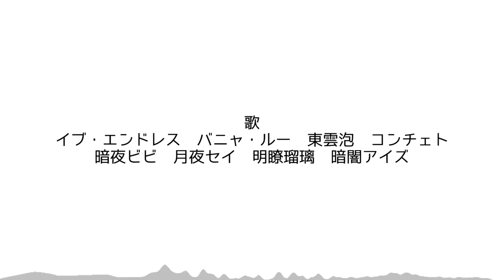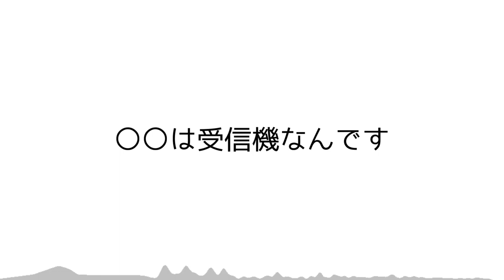【8人】○○は受信機なんです【UTAUカバー】+ust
中の人全員本人wwwww

UTAU
イブ・エンドレス   バニャ・ルー   東雲泡   コンチェト
暗夜ビビ   月夜セイ   明瞭瑠璃   暗闇アイズ